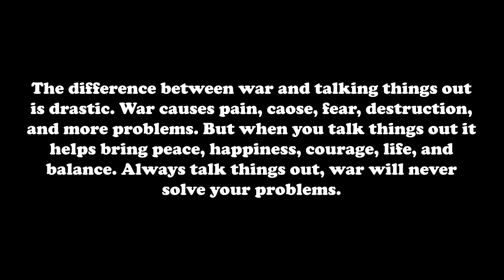WW2 Retro Project